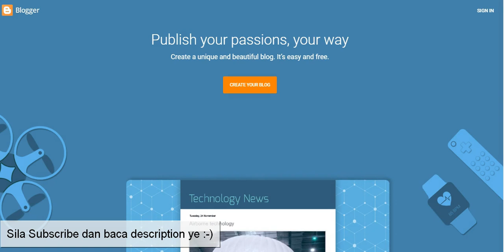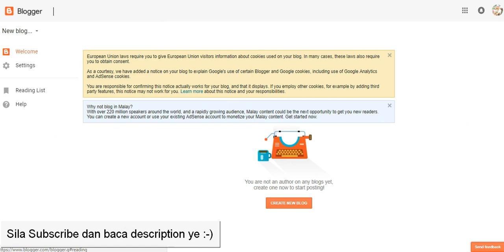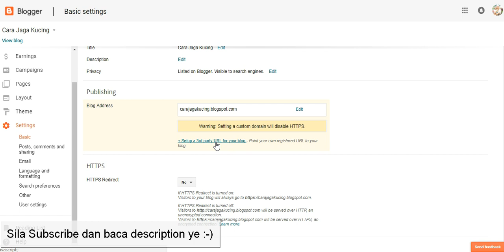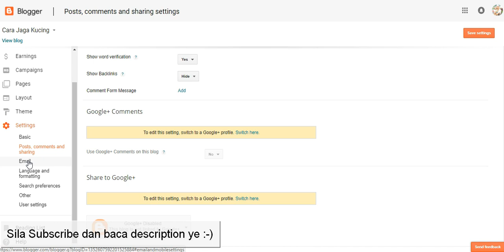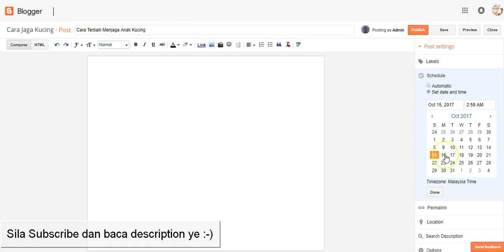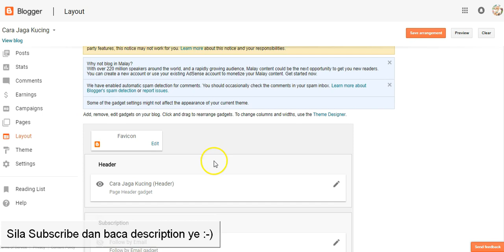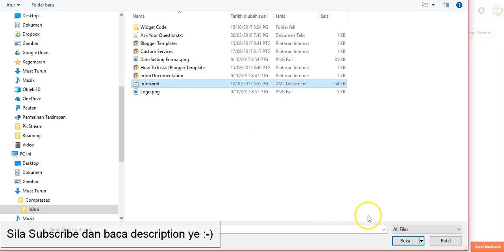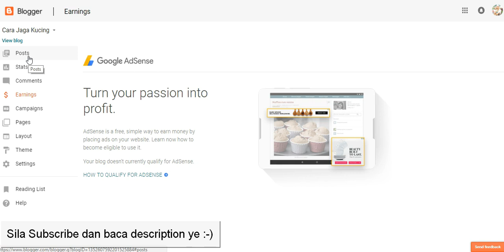Cara Buat Blog Sendiri di Blogger (Blogspot)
Dalam video kali ini saya akan menerangkan cara buat blog di Blogger atau lebih dikelali sebagai Blogspot.  Video ini sangat sesuai untuk mereka yang betul-betul baru nak buat blog di blogspot.

Apa yang anda perlukan untuk buat blog di blogger?
1. Akaun Gmail
2. Tonton Video Ini
3. Minat
4. Semangat

Saya juga ada menerangkan cara untuk menukarkan tema blogger dan bagaimana setting terbaik untuk akaun blogspot anda.

Video berdurasi hampir 20 minit ini menerangkan secara terperinci setiap aspek yang perlu anda tahu untuk buat blog di blogger.

Untuk satu akaun Gmail, anda boleh buat lebih dari 1 blog. Ini akan memudahkan anda mengendalikan beberapa blog dalam satu masa.

Buat blog dengan blogger juga adalah cara terbaik untuk buat duit dengan Google Adsense. Jika anda nak tahu berkenan cara buat akaun Google Adsense, anda boleh lihat di sini